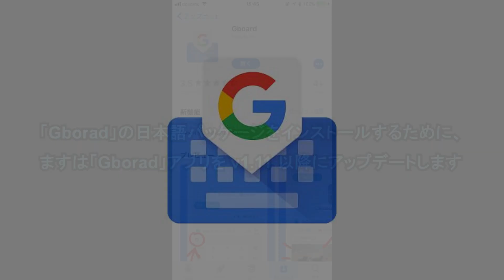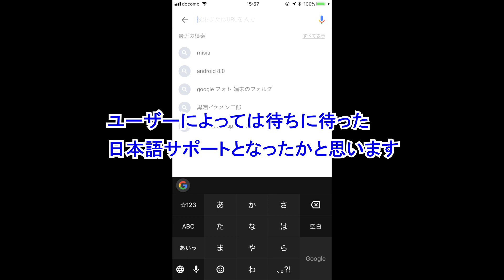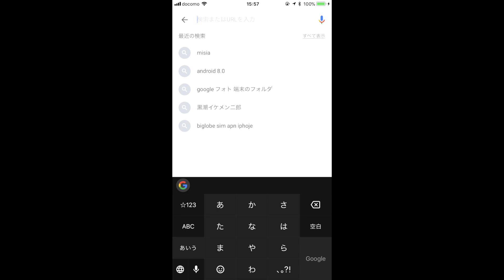iOS版「Gborad」で日本語入力を利用する方法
【今回の内容】
今回は、iOS 版「Gborad」アプリで日本語入力を利用する方法をご紹介しています。